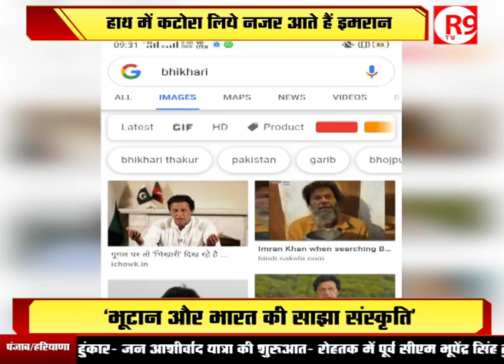Bhikhari no.1 हैं इमरान खान !!!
आपको शायद मजाक लगे, लेकिन ये एक सीरियस न्यूज है, देखिएगा जरूर